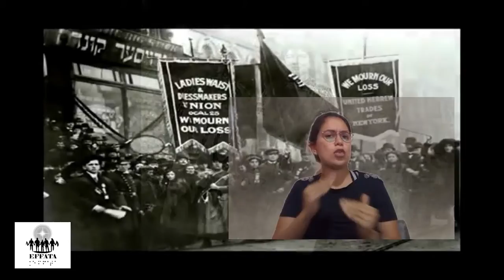Día de la Mujer 8 de Marzo